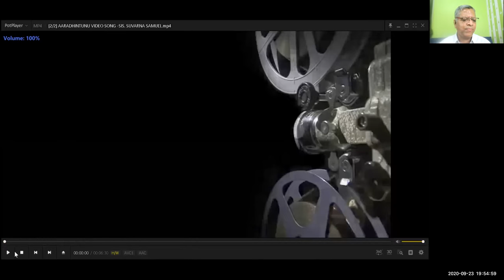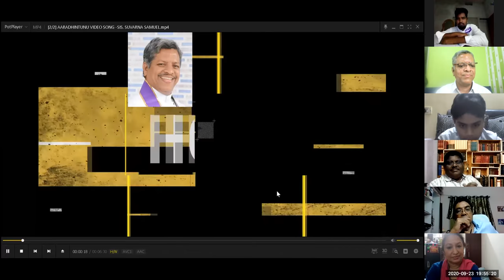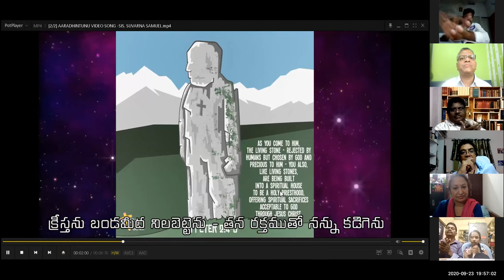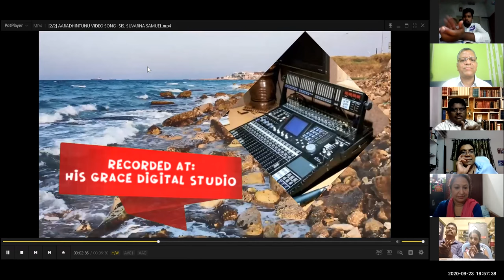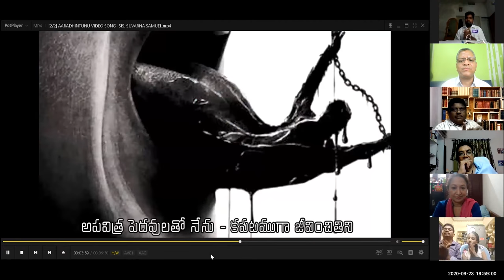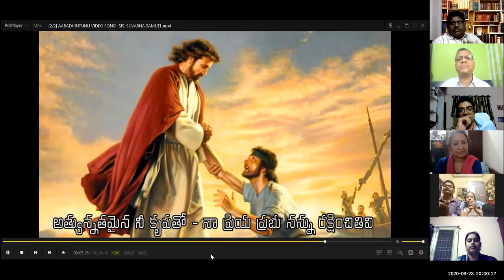#3~2ND PHASE ~ LYRIC WRITING WORKSHOP ~ 23~9~2020 ~ DEDICATION PRAYERS FOR A VIDEO AND AN AUDIO